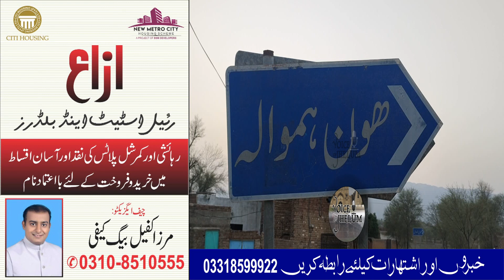An area where the residents are unsafe, police operations are underway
ایسا علاقہ جہاں علاقہ مکین غیرمحفوظ، پولیس کی کاروائیاں جاری